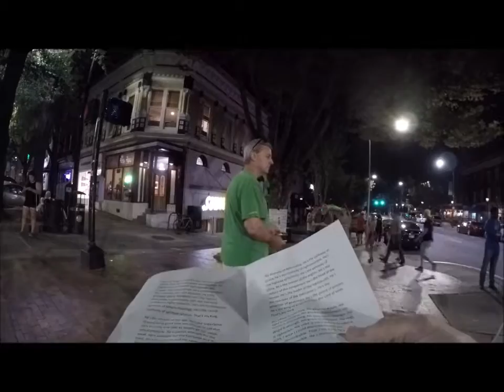Peter Salas - Abraham Was Justified by Faith...How About You?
Many believe it's their good works that will get them to heaven, as long as they outweigh their bad works. Is this what the Bible teaches?